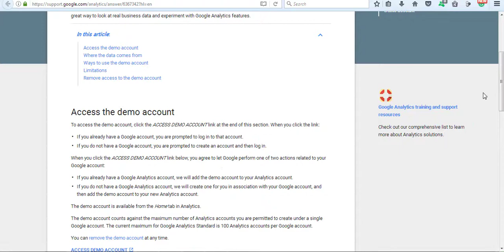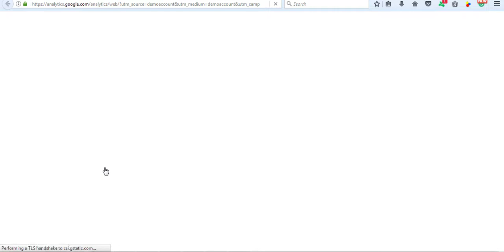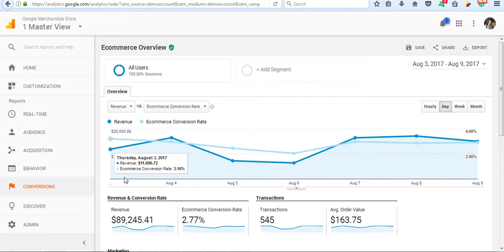How to Get a Free Access in Google Analytics DEMO Account -Update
In this video i will show you how to get a free access in Google Analytics DEMO Account practice analytics in yourself.

Google offers free demo account to practice google analytics. If you want to learn google analytics perfectly google demo account can help you.

Click on the link and make sure you have a login to your google account. It will take few seconds to incorporate all the things. Once you did you will able to use google Marchen store data. it will help you to practice your knowledge.

It is one of the best options to learn google analytics. people who have no account no website they can use this demo account they can use.